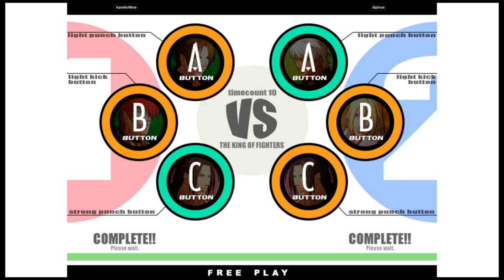KOF XI - kanekoNine VS dipinox | 🇰🇷🇰🇷 Fightcade2